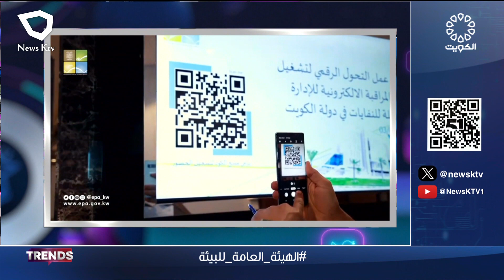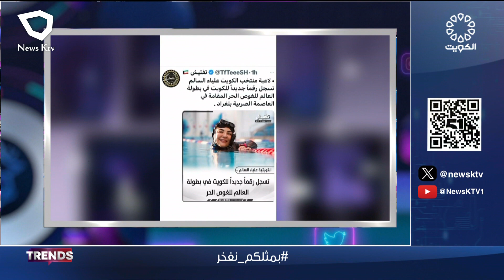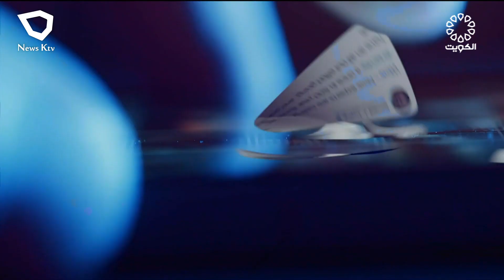برنامج TRENDS .. فقرات متنوعة من منصات التواصل